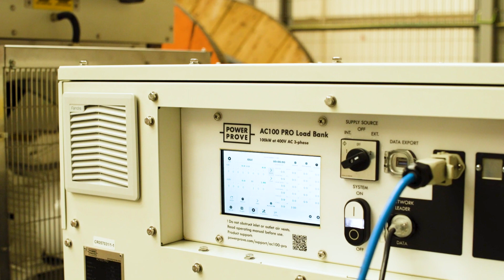The critical importance of sustainability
In this segment from the Executive TV program "Manufacturing the Challenges of Sustainability," explore the critical importance of sustainability across various industries. From adapting products and supply chains to meet modern needs and legislative requirements, to overcoming challenges in achieving net zero, this program highlights the efforts of companies committed to a sustainable future. Discover how the construction industry, in particular, is evolving to address environmental, social, and economic factors to shape a greener future.